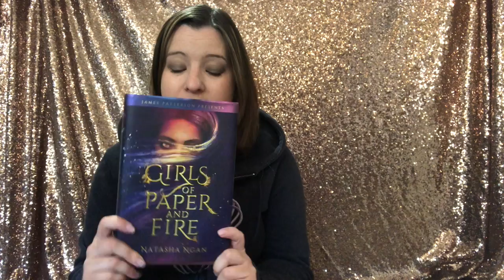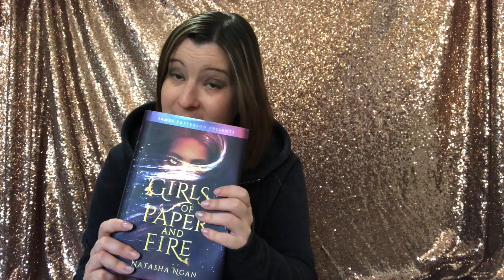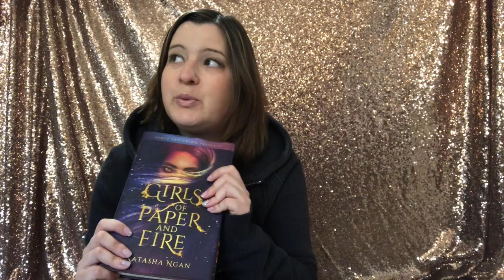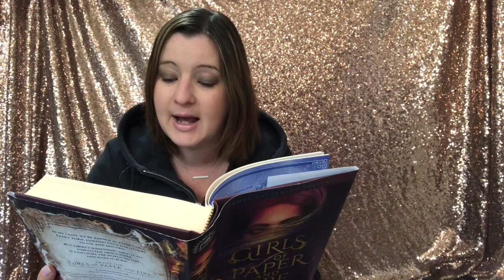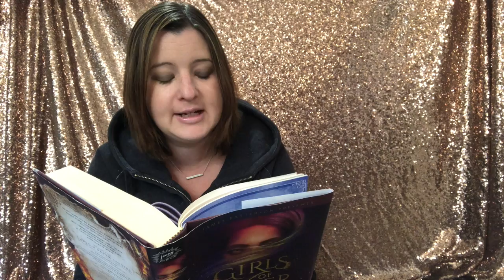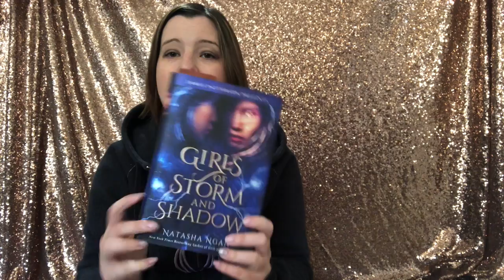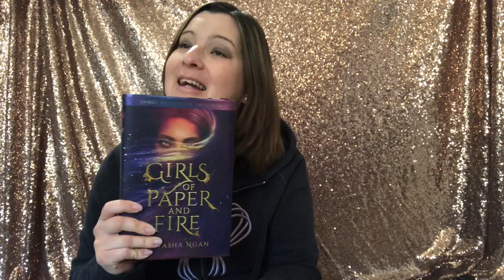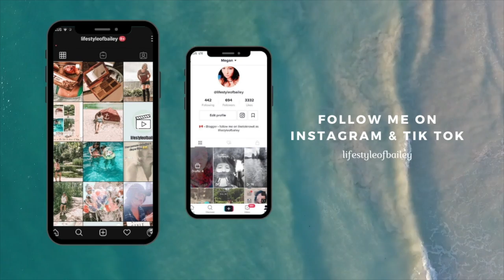Girls of Paper & Fire ULTIMATE spoiler free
I just recorded my first book review! I am so excited to share this with you guys! I have so many books on my shelf to review and if you love books as much as I do I hope you enjoy these!